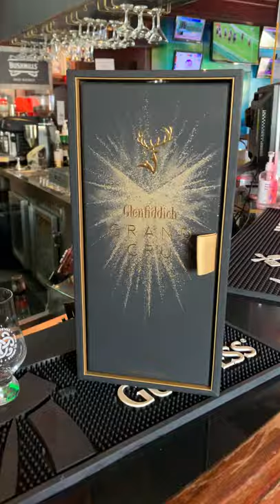Glenfiddich Grand Cru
Unboxing and tasting Glenfiddich's 23-year-old Grand Cru, $439 a bottle!